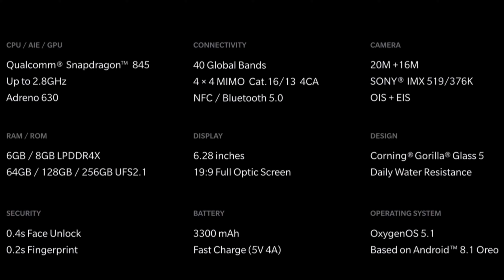Nerdweib persönlicher Eindruck: 30 - 30 - 10 Die Maße für das neue OnePlus 6 ?? - Deutsch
Ich bin schon länger ein OnePlus Fan und hatte bisher immer Android Smartphones.  In meinem Video zeige ich Euch meine persönlichen Top Features des neuen OnePlus 6, das im Mai 2018 erscheint.
Einiges am OnePlus 6 ist ähnlich mit dem Vorgänger, dem OnePlus 5/T und viele ist eine Neuererung mit Potenzial. Das Design des OnePlus 6 ist schon ein Hinkucker und für alle, die schon immer ein OnePlus wollten der Einstieg schlecht hin.

OnePlus 6 auf amazon bestellen:

Tschauli  ✌

Mein Video-Setup:
★ Sony Alpha 6300 Kit
★ Objektiv Sigma 18-35 F 1.8
★ Sony LA-EA3 Objektiv Adapter
★ Sony Alpha 6300 Buch
★ Nikon D3200 (Zweitkamera)
★ Rode VidMic Gro

Fürs Gaming:
★ HTC Vive (Pro)
★ Teufel Kopfhörer Aureol Real
★ Playstation 4
★ Logitech G502 Gaming Maus
★ msi GeForce GTX 970 Gaming
★ Monitor AOC Q2781PQ

Die Tests und unsere Meinung zu den einzelnen Artikeln sind unsere persönliche Einstellung.